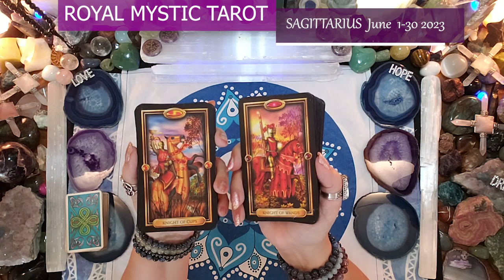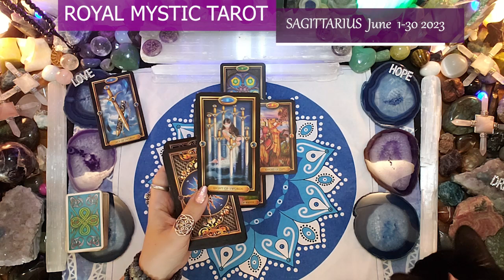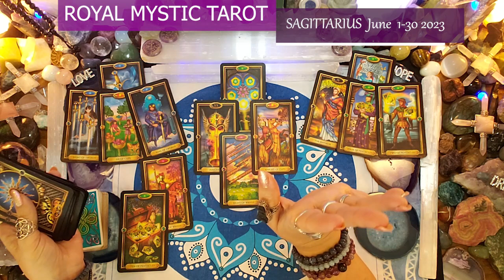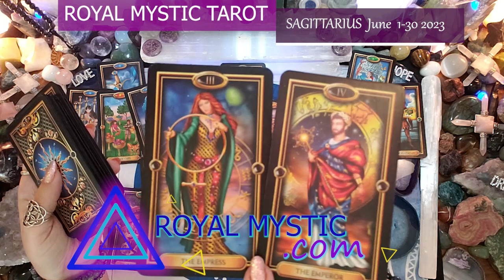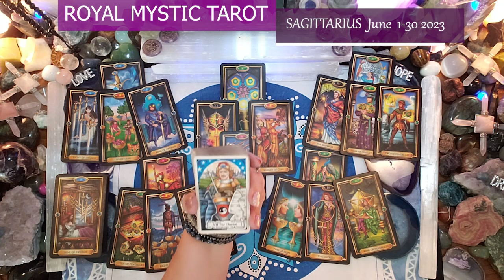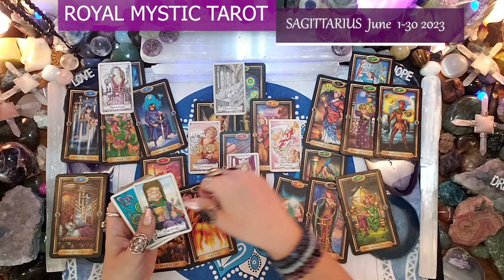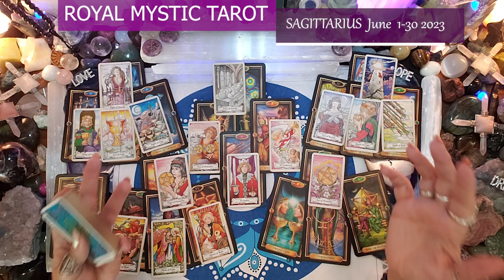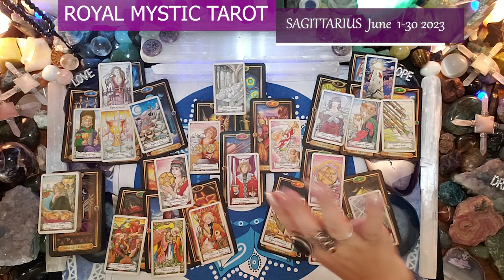SAGITTARIUS JUNE 1-30 2023 ALIGN ON A QUANTUM LEVEL FOCUS ON THE TARGET NOT THE WORST CASE SCENARIO!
Namaste,
Royal Mystic

1. HOW TO CHANGE YOUR UNIVERSE BY Jon Gabriel
2. BECOMING SUPERNATURAL BY Dr. Joe Dispenza
3. MANTRA: SACRED WORDS OF POWER BY Thomas Ashley-Farrand
4. MEDITATIONS FOR MANIFESTING by Dr. Wayne Dyer
5. A NEW EARTH by Eckhart Tolle

1. REWIRED by Dr. Joe Dispenza
2. QUANTUM EFFECT by Randy Veitenheimer
3. ASCENSION KEEPERS by William Henry

The Tarot decks used are as follows:
1) The Gilded Tarot by Ciro Marchetti 2) Hansen Roberts mini deck